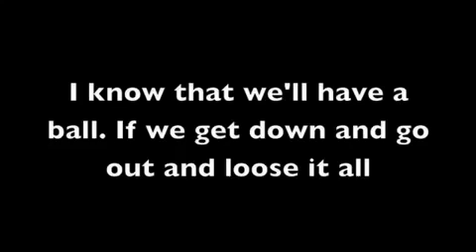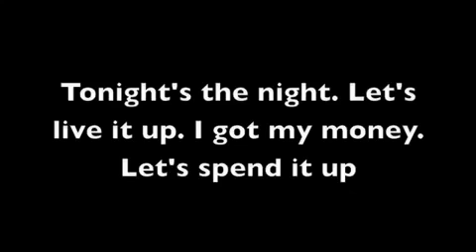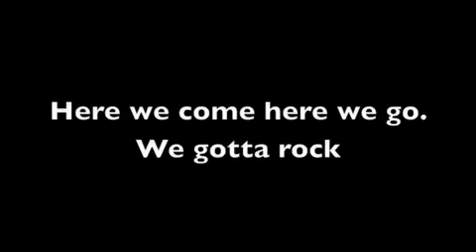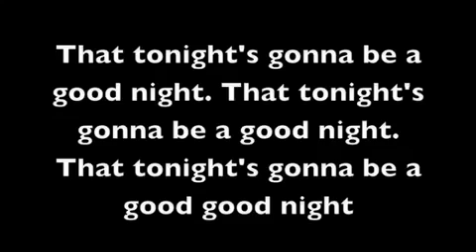I Gotta Feeling - The Black Eyed Peas (with lyrics)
Song
I Gotta Feeling
Artist
The Black Eyed Peas
Album
The E.N.D.
Writers
Fergie, Frédéric Riesterer, Allan Pineda, David Guetta, Jaime Gomez, William Adams
UMG (on behalf of Interscope); BMG Rights Management, Abramus Digital, SODRAC, CMRRA, Sony ATV Publishing, UMPI, SOLAR Music Rights Management, Shapiro Bernstein, Kobalt Music Publishing, ARESA, ASCAP, and 22 Music Rights Societies
 share & like for more updates and must comment
angain Like an Share
give good comments